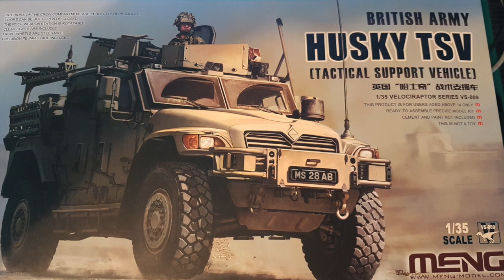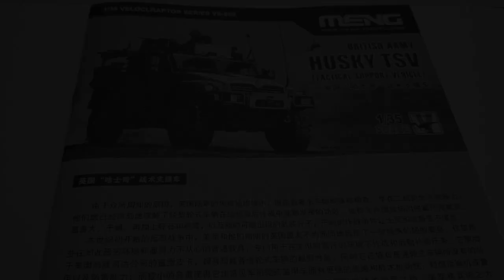Meng Model Husky TSV - In box photos